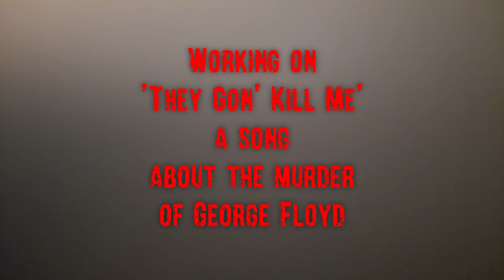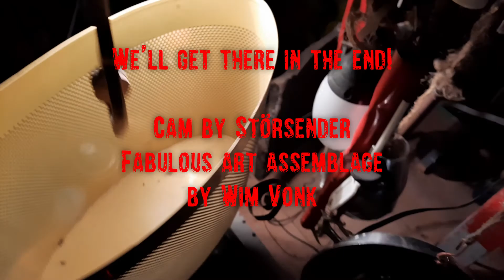Betonfraktion - As the world turns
For various reasons, we did not rehearse for 16 months. It takes some time to get the hang of it again :)